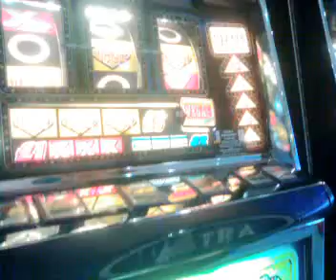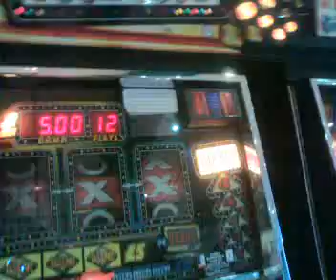Astra - Vegas Nights 2X JACKPOTS!!!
Another multiplayer from Astra.